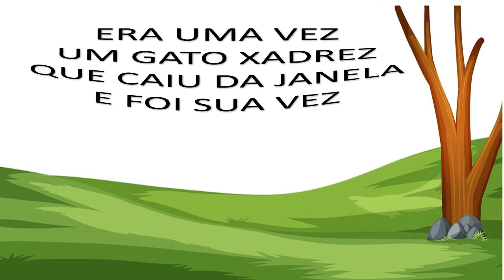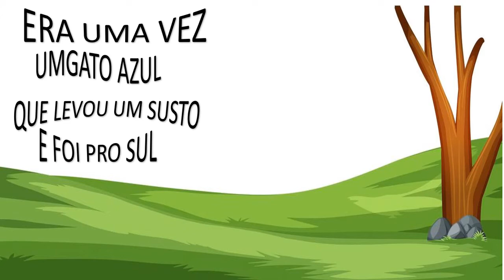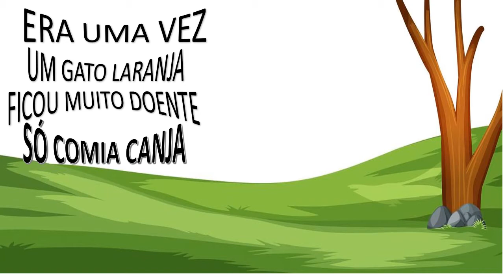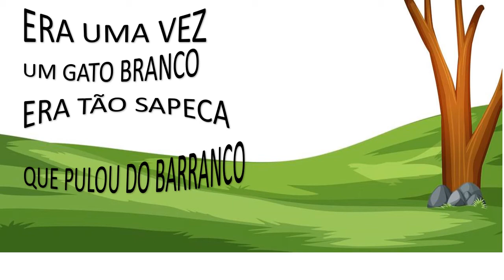FAZENDO A LEITURA : EU JÁ SEI LER